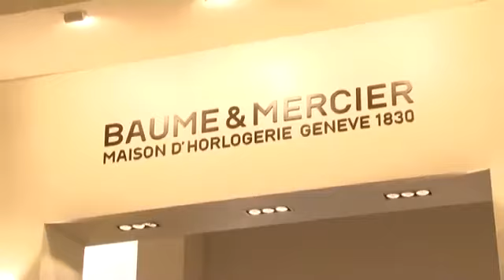Baume & Mercier VSR Episode #13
Il presente video e coperto da copyright dalla casa produttrice ed è di sua esclusiva proprietà. Site : -baumemercier.com